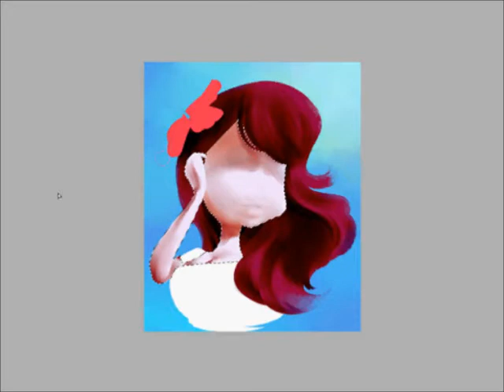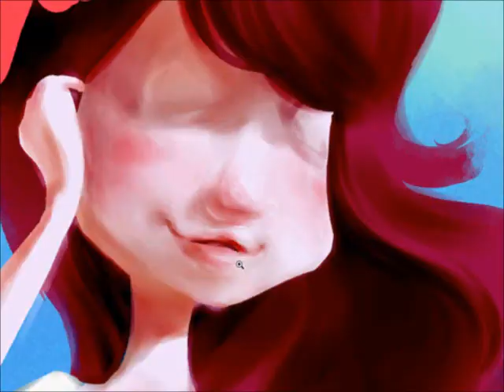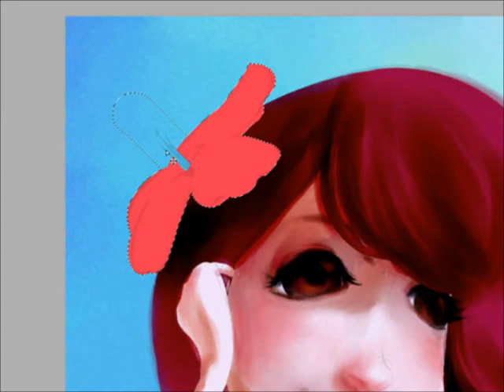【描いてみた _φ(. . ) 】 友達の似顔絵 - Caricature Live Drawing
描いたよ( '∀`)っ ちゅらさんなお友達の絵 by ミノミヤビ

※写真掲載にあたり、本人より許可を得ています。

イラスト・似顔絵等のご依頼ご相談は、Youtubeコメントまたはメッセージ、または
ミノミヤビ宛まで、お寄せください。

Caricature Drawing by MinoMiyabi
Song created & edited by Riocato ((c)Hirokazu Rio Kato)

For more information about illustration work & caricature,